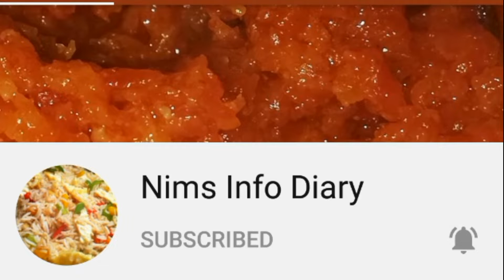Mix Vegetable Pulao Recipe. Best Sabzi Pulao Ever Made by Nims. 5 Kg Veg Rice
How to make vegetables Pulao
Best veg Pulao Recipe ever
5 kg vegetable pulao at home
Easy and yummy recipe of Sabzi Pulao